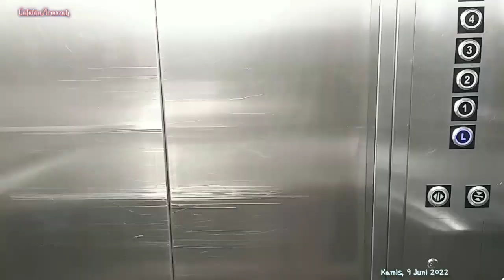ReView Hotel Seruni Puncak Bogor 2022 Terbaru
Review Hotel Seruni Puncak bogor terbaru, abang syab bersama Mas gavin Ayuk dan Dedek Nunna Nginap di Hotel seruni Puncak Bogor. Udara asri, segar dan pemandangam indah.